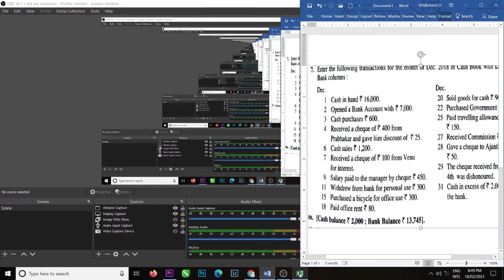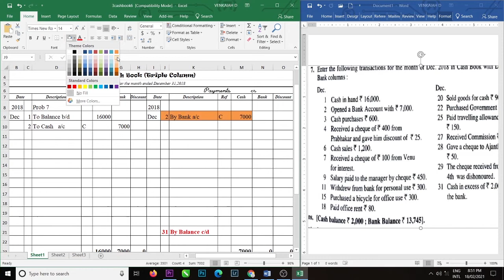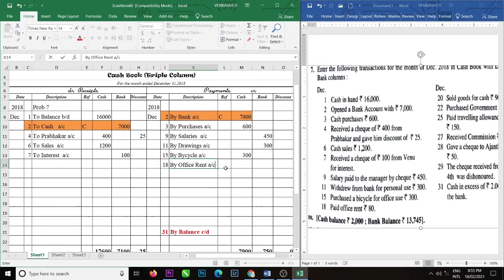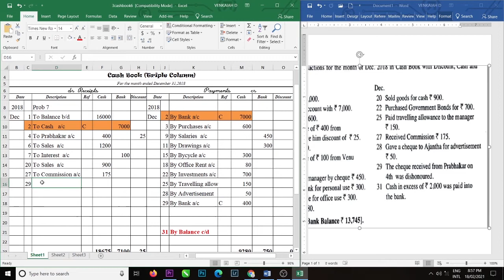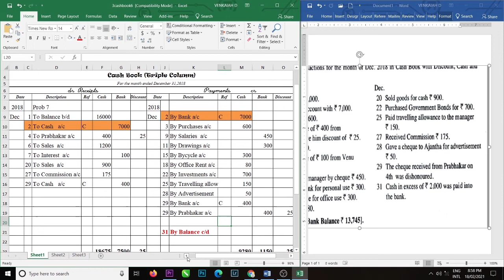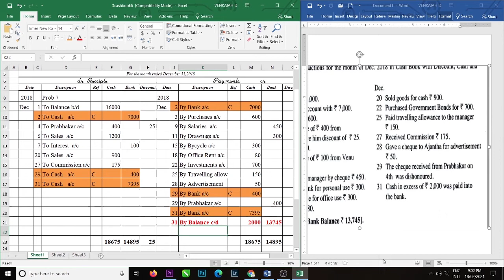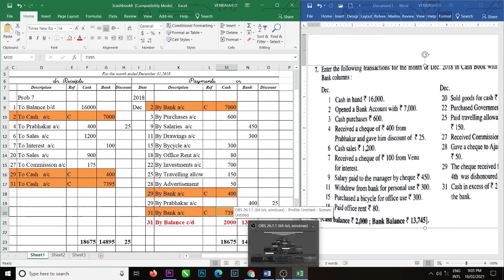Financial Accounting_II_Lecture 45 by Dr D Venkaiah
Three column cash book